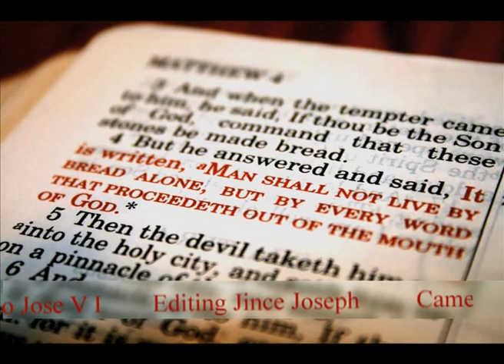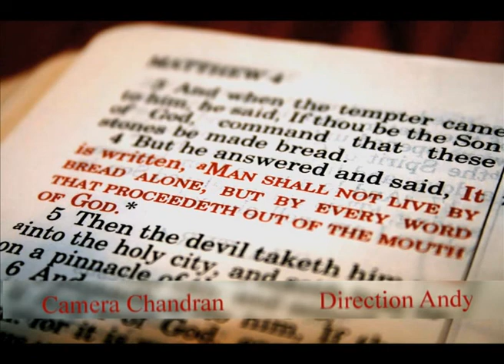YOUR DAILY WORD